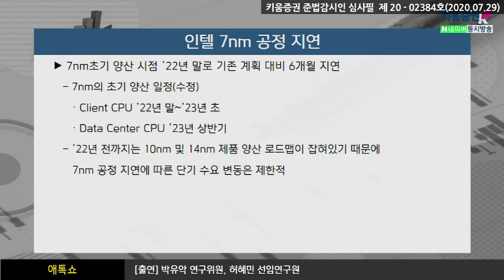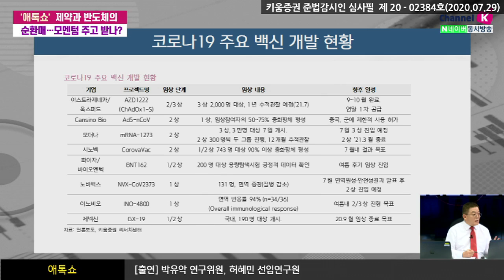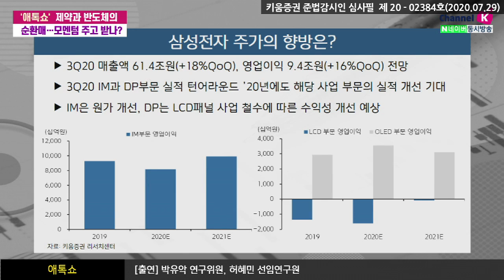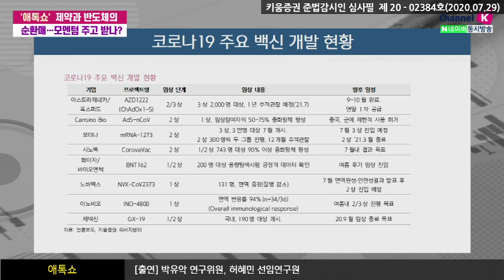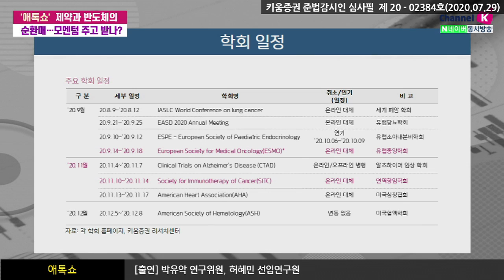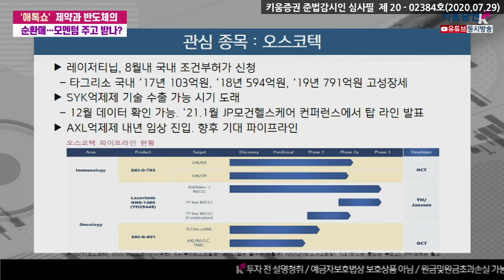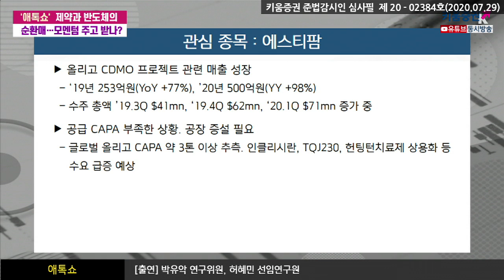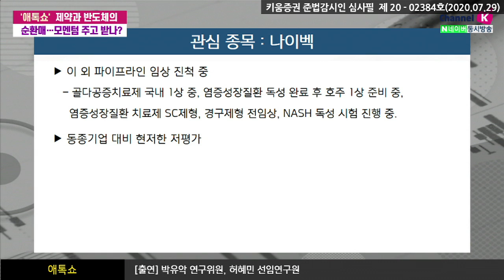제약과 반도체의 순환매...모멘텀 주고받나? (애톡쇼.주식투자/20.07.29)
제약과 반도체의 순환매...모멘텀 주고받나?

01:39 삼성전자와 인텔의 비즈니스 모델 차이?
04:18 최근 인텔 7nm 공정 지연 발표 이후 시장 영향 및 변화는?

09:05​ 코로나19 백신과 치료제 개발 현황?
​​14:40​ 백신 VS 치료제... 누가 먼저 나올까?
15:20​ 향후 삼성전자 주가 전망
20:00 코로나19 모멘텀 이외 산업 펀더멘털 및 체크해야할 이슈는?
25:14​ 반도체 소부장의 전략
28:30​ 제약바이오의 실적 점검
32:24​ 반도체 분야의 실적 점검
34:44​ 제약바이오/반도체 종목 점검(f. 관심주)
​강병욱 채널K 앵커, 박유악 키움증권 기업분석팀 연구위원, 허혜민 키움증권 기업분석팀 선임연구원